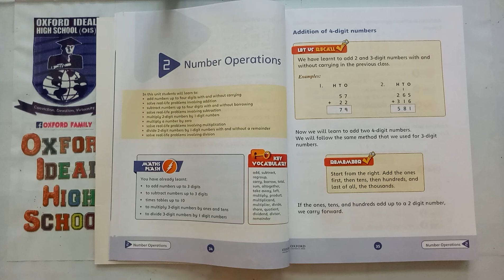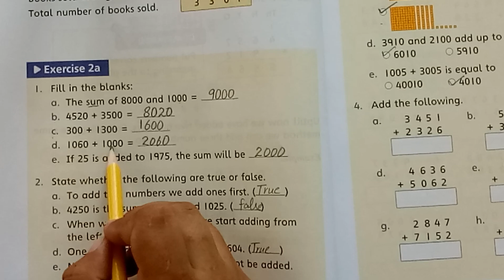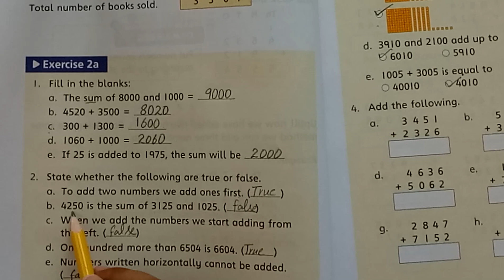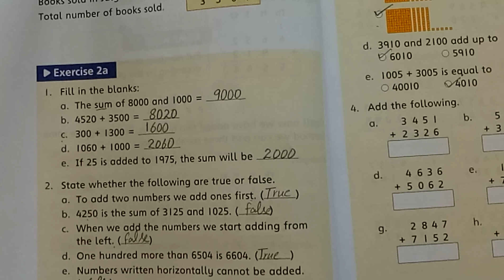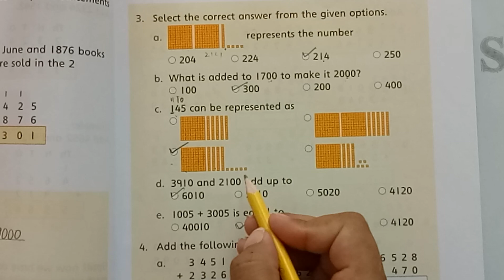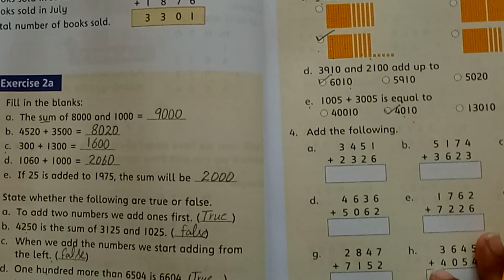Page 40 | Class Three | Lecture 17 | Oxford Math | New Countdown 3 | Third Edition